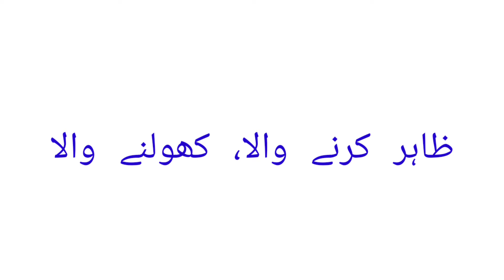Kashif ka urdu meaning | Kashif naam ke urdu mayne | Kashif name meaning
1 :- Kashif naam ka matlab

2 :- Kashif naam ke mayne

3 :- Kashif naam ka urdu meaning